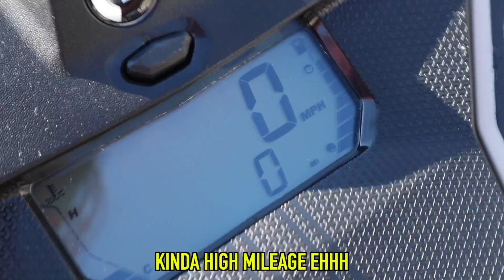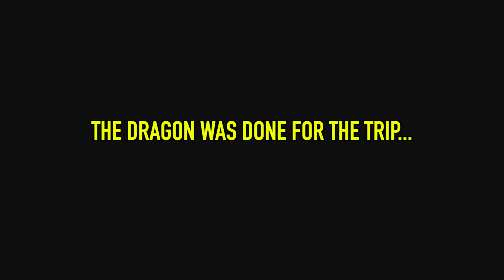BUYING A 2022 SKIDOO FREERIDE 850!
We finally took delivery of a Skidoo on the channel! We took delivery of a 2022 Skidoo Freeride 850 146! This sled is a absolute animal. I can’t wait to get content of this wheelie monster of a sled! Today was just a quick walk around of the sled after buying it and some trail riding to start the process of breaking in the sled!